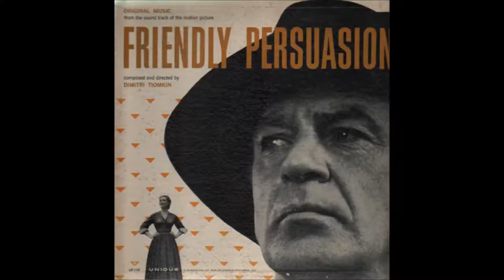DIMITRI TIOMKIN SOUNDTRACKS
I just have to mention RIO BRAVO.